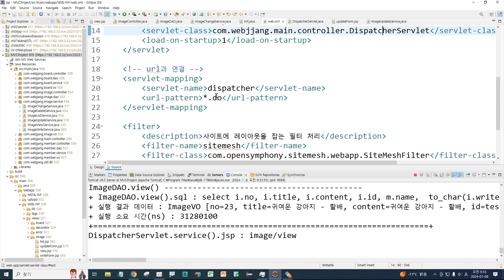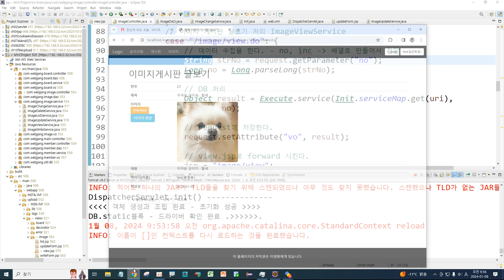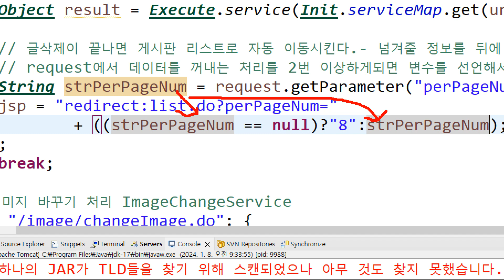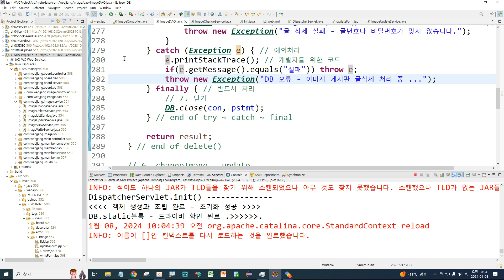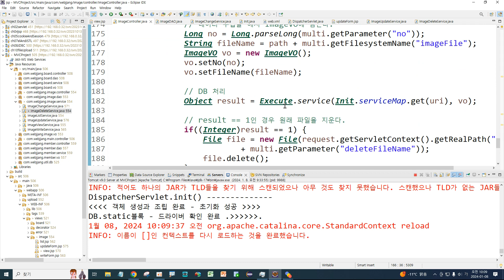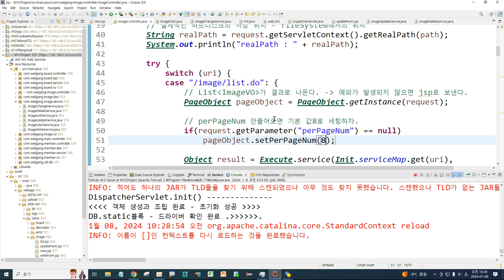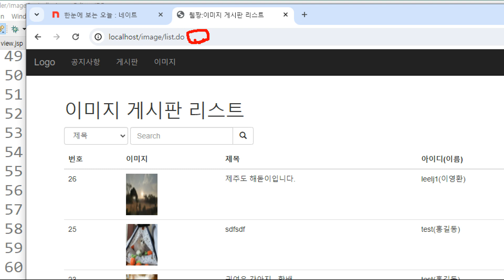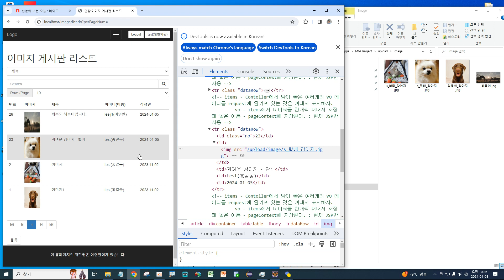Webjjang JSP ver.2023.12 14-12 MVCProject - 이미지 게시판 - 삭제(웹짱과 함께하는 JSP & Servlet)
14. MVCProject 이미지 게시판
14-12 MVCProject - 이미지 게시판 - 삭제